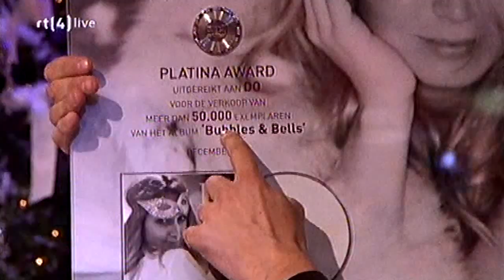Do - Santa Claus is coming to town - Life4You 18-12-11 HD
Optreden van Dominique van Hulst met een nummer van het Bubbles & Bells kerstalbum bij Carlo & Irene. Gespot op 18 december 2011.